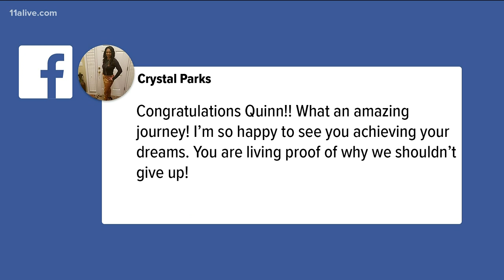Girl saved by Children's Healthcare of Atlanta now works there helping kids like her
Doctors said she was the sickest patient in the entire hospital - unconscious for 15 days.